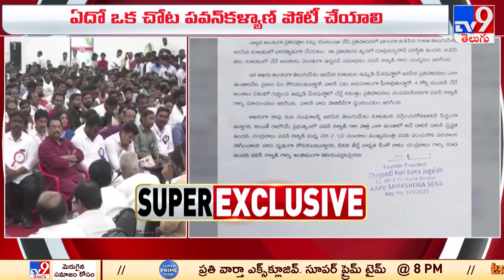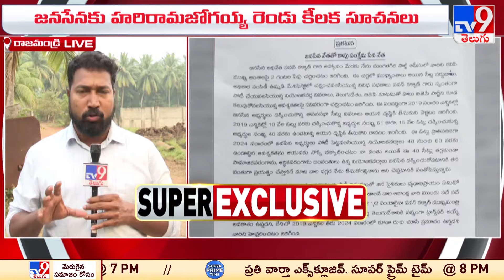హాట్ హాట్ గా మారుతున్న ఏపీ రాజకీయాలు! | AP Politics - TV9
Uploaded By : LOHITH